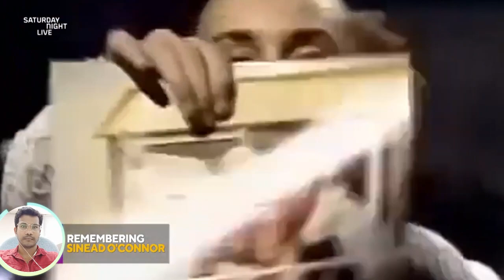New Details on Sinéad O'Connor Dead at 56! The News Network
The News Network Welcomed you on, New Details on Sinéad O'Connor Dead at 56! The News Network

The music world is in shock as The News Network brings you the latest updates on the untimely passing of iconic singer-songwriter Sinéad O'Connor at the age of 56. Join us as we delve into the new details surrounding her tragic death and pay tribute to the influential artist's remarkable career and contributions to music.

Sinéad O'Connor, singer-songwriter, music icon, celebrity news, tribute, remembrance, music industry, The News Network, breaking news, untimely death, music legend, musical contributions,

Please like, share, and subscribe to The News Network as we remember and honor Sinéad O'Connor's legacy and keep you informed about other significant news and events from the world of music and beyond. Join us as we pay tribute to one of the greatest voices in the history of contemporary music.